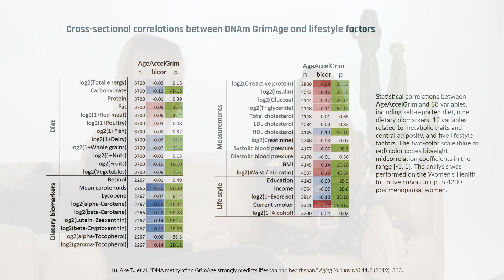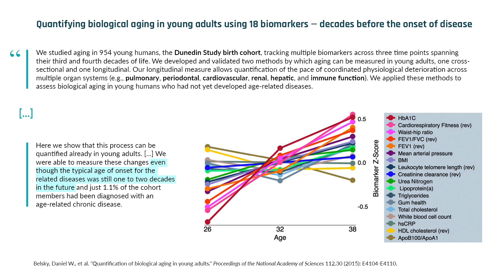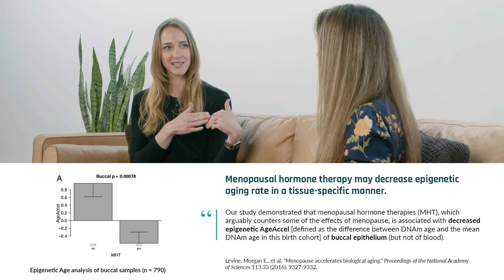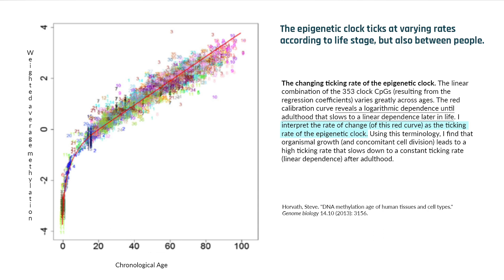Why people age at different rates and how menopause and obesity contribute | Dr. Morgan Levine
In this clip, Drs. Levine and Patrick discuss how and why individuals age at different rates and how menopause and obesity may increase an individual's rate of aging.